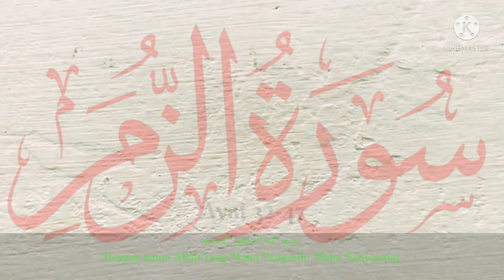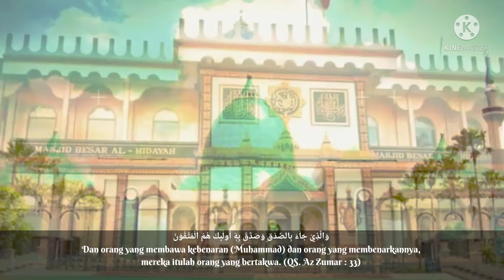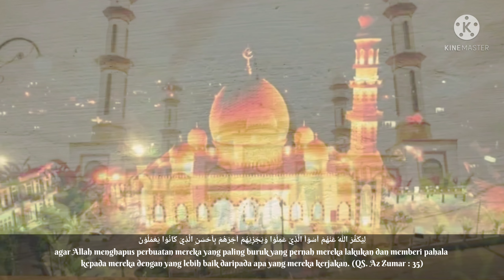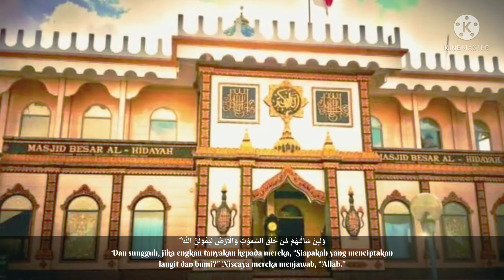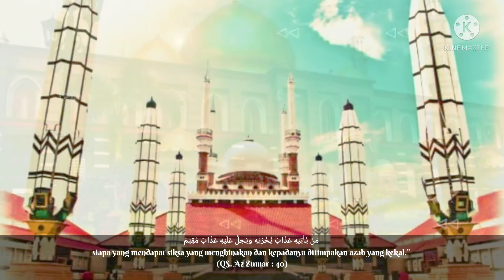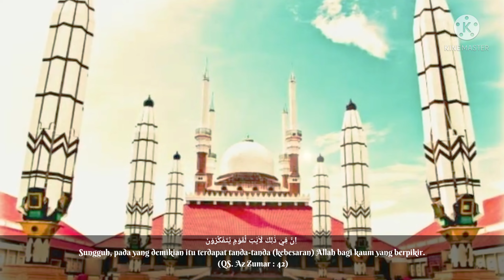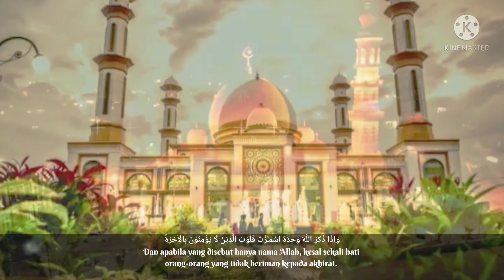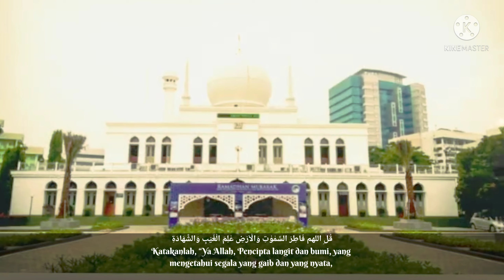Terbaru..‼️ Irama Merdu Dan Santai✓ Murottal Qur'an Surat Az-Zumar ayat 32-47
Assalamualaikum,
Murottal Al Qur'an irama merdu Indah dan Santai lantunan surah Az-Zumar ayat 32 sampai ayat 47 by bang Monex.
Semoga Bermanfaat.

Surah Az-Zumar adalah surah ke-39 dalam al-Qur'an. Surah ini tergolong surah Makkiyah, terdiri atas 75 ayat. Dinamakan Az-Zumar yang berarti Rombongan-Rombongan karena kata Az-Zumar yang terdapat pada ayat 71 dan 73 pada surah ini.

Arti  : Rombongan-Rombongan
Juz  : Juz 23 (ayat 1-31); Juz 24 (ayat 32-75)
Nama lain  : al-Guraf (Kamar-Kamar)
Jumlah ayat  : 75 ayat
Jumlah ruku'  : 8 ruku
Klasifikasi  : Makkiyah

Kesimpulan :
Isi Kandungan utama Surah Az Zumar adalah penjelasan tauhid dan bantahan terhadap kesyirikan. Namun, secara khusus adalah ayat optimisme yang melarang putus asa dari rahmat Allah karena Allah Maha Pengampun lagi Maha Penyayang.

Terima Kasih
Wassalamu'alaikum